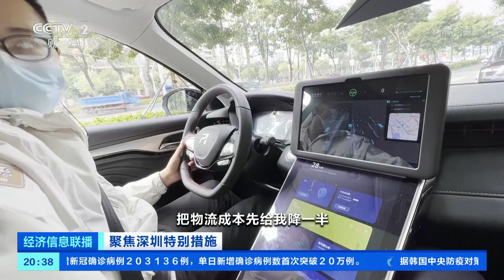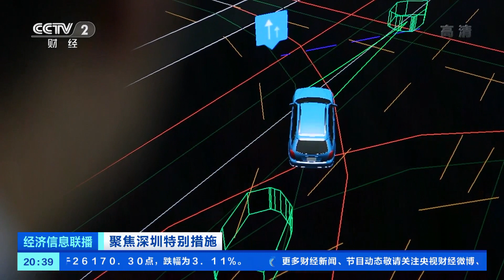[经济信息联播]聚焦深圳特别措施 全天候全自动 国内矿区试点无人货运|CCTV财经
聚焦深圳特别措施：全天候全自动，国内矿区试点无人货运。